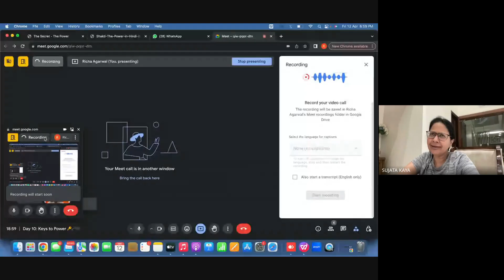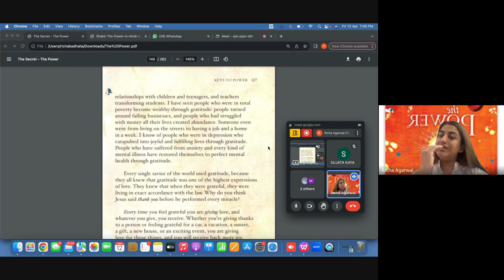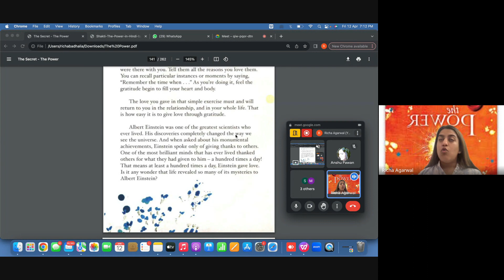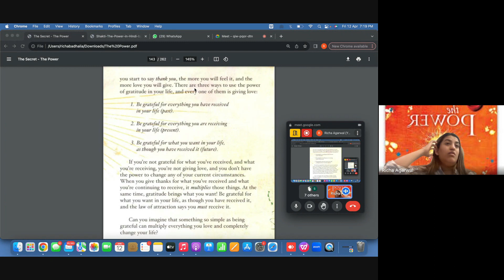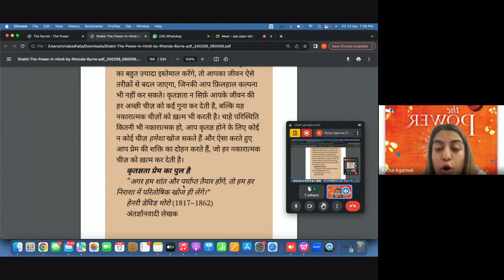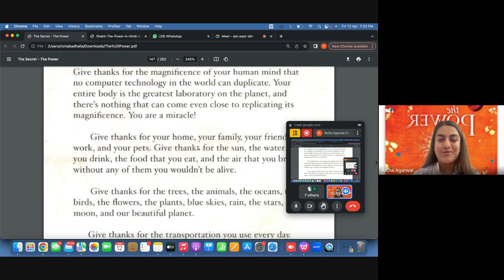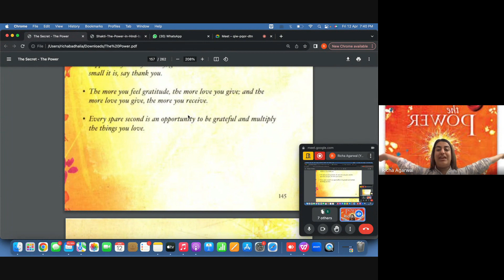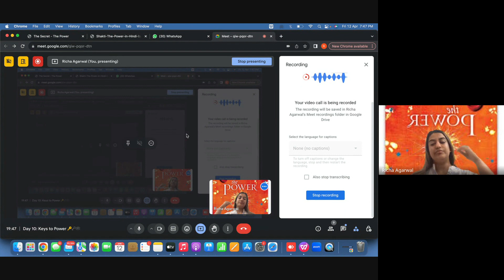Day 10 Keys to Power 🔑🗝️🎼 2024